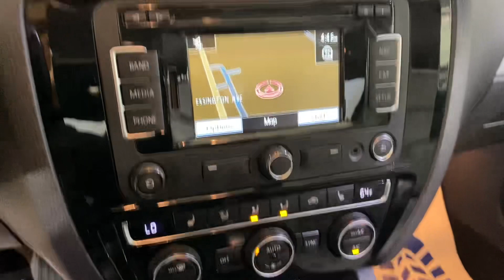2015 Volkswagen Jetta Hybrid SEL premium MEDIA SCREEN MOONROOF BACK-UP CAMERA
315110
ONE OWNER, ADAPTIVE CRUISE CONTROL, AUXILARY AUDIO INPUT, BACK-UP CAMERA, BLUETOOTH CONNECTION, CD PLAYER, HEATED FRONT SEATS, INTEGRATED TURN SIGNAL MIRRORS, KEYLESS START, NAVIGATION SYSTEM, NEW TIRES, POWER DRIVER SEAT, PUSH BUTTON START, REAR PARKING AID, SUNROOF/MOONROOF, TIRE PRESSURE MONITOR, USB, 118-POINT INSPECTION PROCESS, 1.4L TSI.

42/48 City/Highway MPG